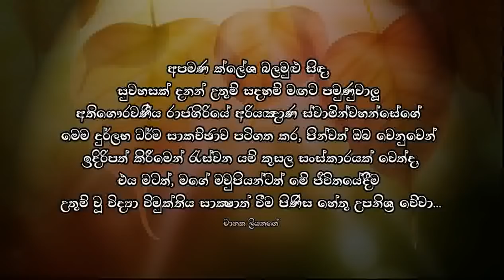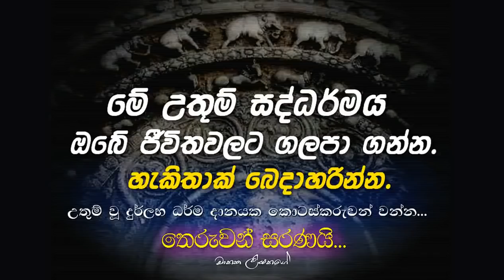පන්සිල් මළුව 56...Maha Rahathun Wedi Maga Osse...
ධර්ම දානය උදෙසා මෙම උතුම් වූ දුර්ලභ ධර්ම කරුණු බෙදා හරින්න...

තෙරුවන් සරණයි..